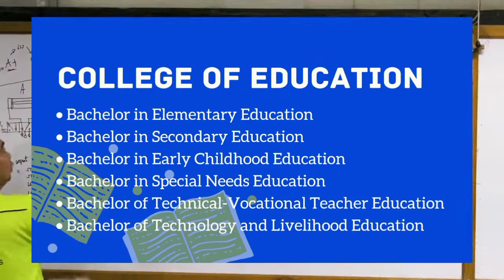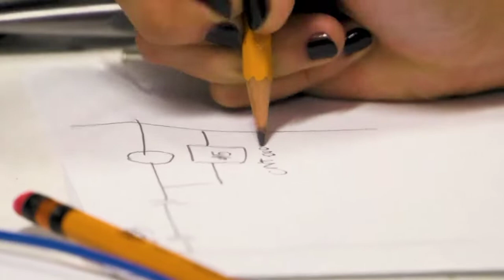Cebu Technological University -Main (CTU) Promotional Video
I’m Charlotte L. Sacay. I’m unequivocally proud and honored to become a Technologista!

 No copy right infringement intended. Grab from YouTube and Google.